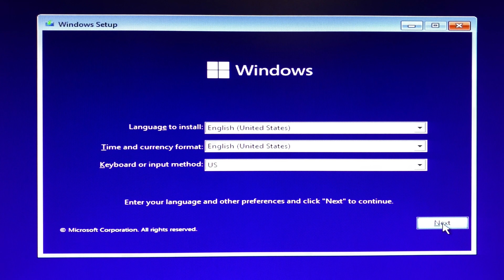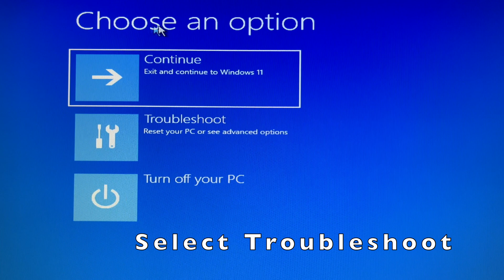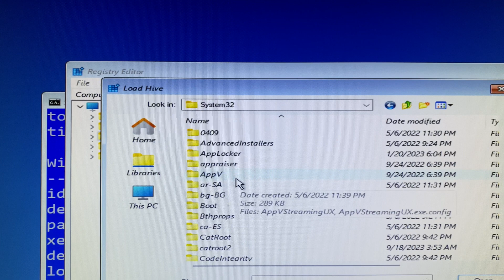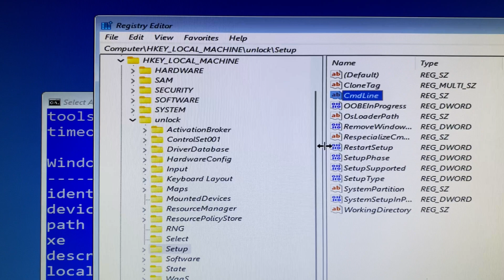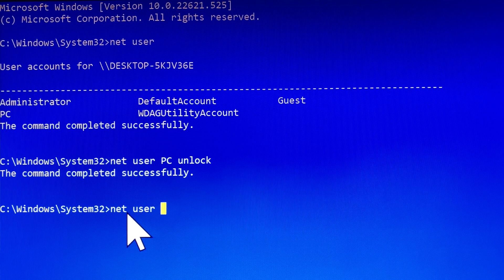Reset any forgotten Microsoft Windows password in 3 minutes. I wish I had been told this earlier.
It is simple and takes a few steps to reset your Windows local account password. This tutorial video will guide you through these steps without using osk.exe, magnify.exe, narrator.exe, sethc.exe, and utilman.exe files.

How to add a user account [desktop] to a Windows computer via CMD.
net user desktop /add
net user desktop password
net localgroup Administrators desktop /add

Hints:
1. netplwiz (open the User Accounts Screen) or control userpasswords2
2. net user (find out the user login name )
3. press the Esc key to close the User Accounts screen

How to reset FORGOTTEN PASSWORD in Windows 11. I WISH I would know it much earlier.